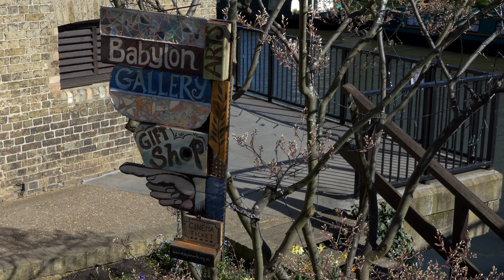FZ2000 FZ2500 A Walk Along The River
Profile CineLike D
Cinema 4K @ 100mbs